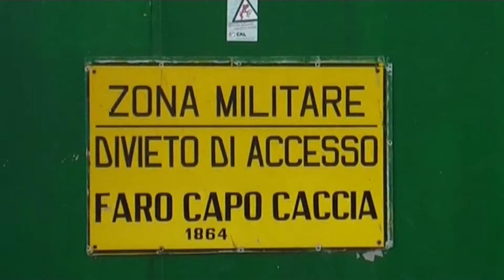Santissima Trinità di Saccargia